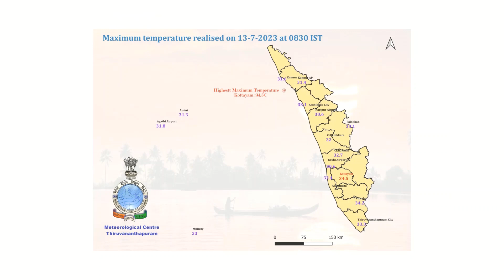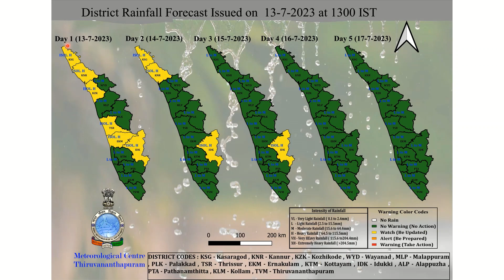daily weather video 13 7 2023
Weather briefing Malayalam video 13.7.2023by Dr.V.K.Mini, Scientist, IMD Thiruvananthapuram for next 5 days.